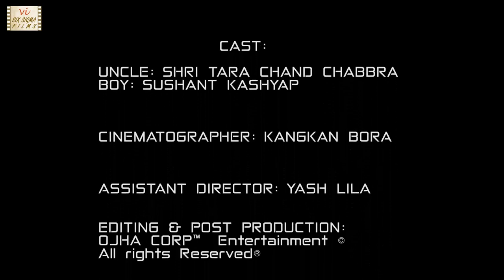The Park Bench | A Motivational Story | Hindi Short Film | Six Sigma Films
This inspirational story about different perspectives of life revolves around a young guy who is sitting alone on a bench in a park. He is lost in his personal thoughts but a old person 'Uncle" begins to annoy him. But this meeting changes his life... This motivational Hindi short film features TC Chabbra & Sushant Kashyap. This Hindi short movie is directed by Nishant Kumar Ojha. Location is Kaifi Azmi Park named after father of Shabana Azmi, Bollywood actor. Also Watch- Parichay one of the most motivational Hindi short movie on YouTube